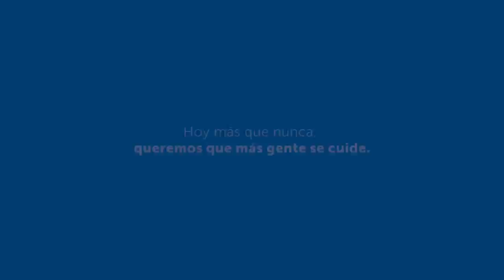OSDE I Héroes de grande